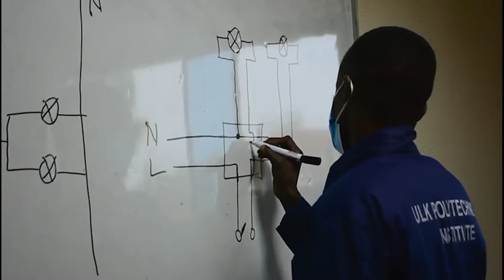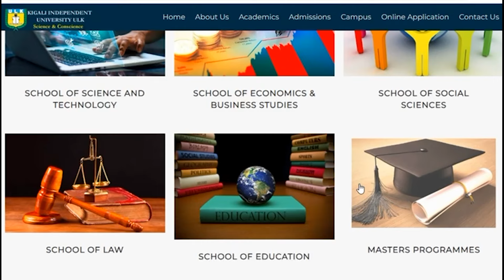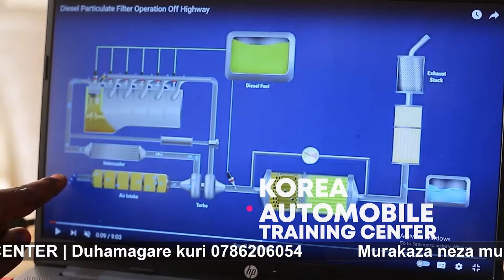🔥IMPAKA ZIKOMEYE HAGATI Y'UMURUNDI WIZERA IMANA Y'I BURUNDI N'I RWANDA NA MUSISI WEMERA IYA BIBILIYA